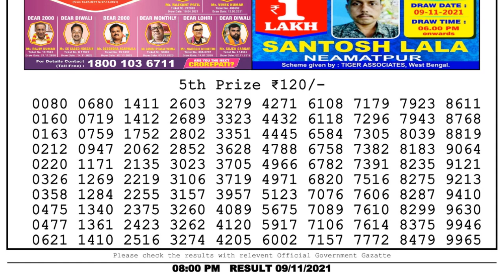Nagaland Lottery Sambad Result | Dear Lottery